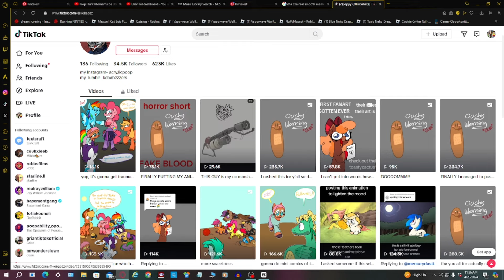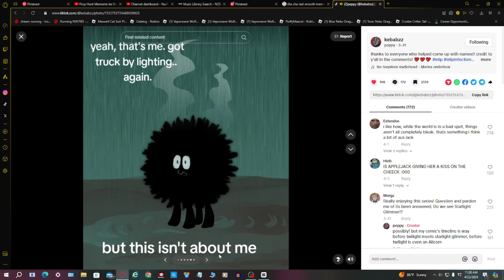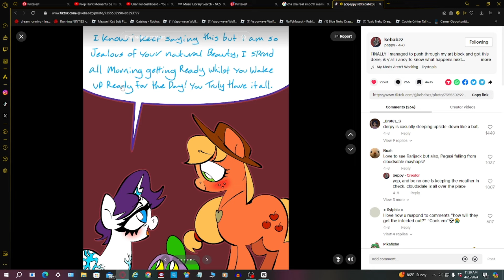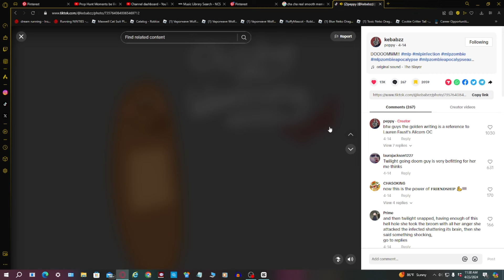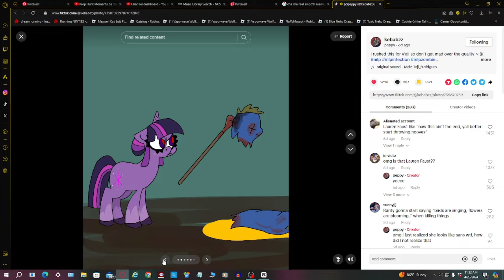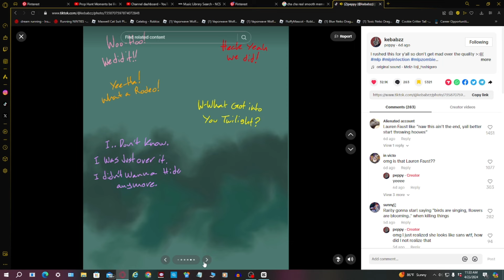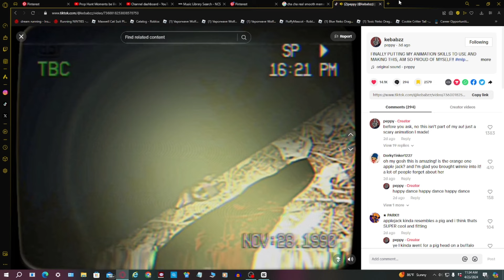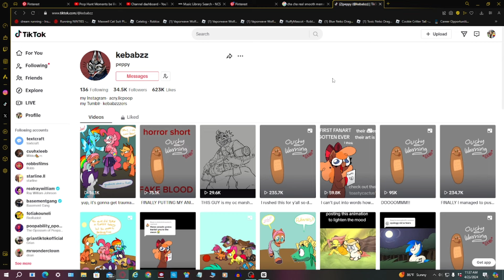THE STORM// MLP THE TICK VIRUS PART 6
(Yes I’m reusing the thumbnail from last video’s thumbnail sue me)
This part 6 of series Mlp The Tick Virus. This one is by Kebabazz on TikTok. Their art is honestly really cute and mixed with horror and gore it comes out so cool

Second My Little Pony channel

igsh=MTJiaGt2Z2Y2Nnk3ZQ%3D%3D&utm_source=qr

igsh=dGN5a3VoeDRodnRq&utm_source=qr